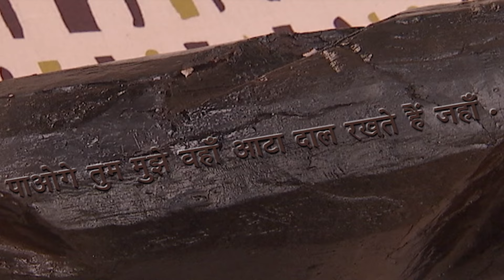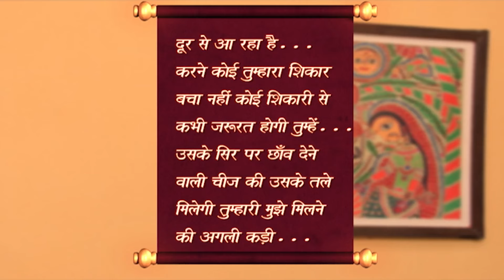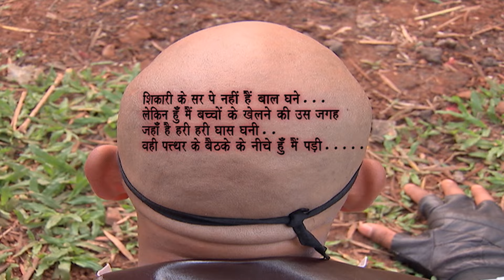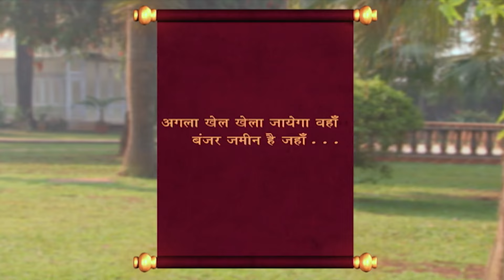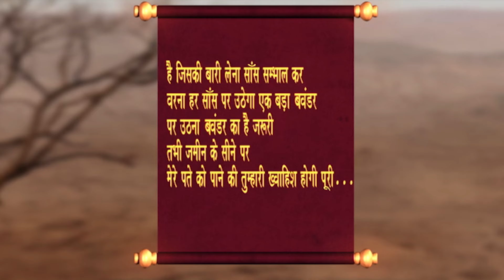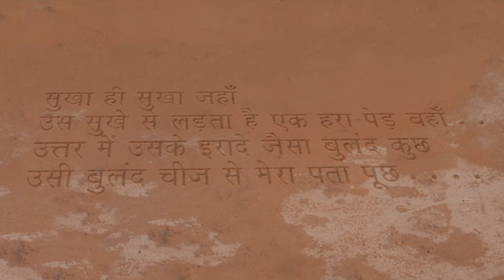क्या है चक्रव्यूह परी का बालवीर के खिलाफ प्लान? | Maha Episode | Baalveer | TV Serial Episode